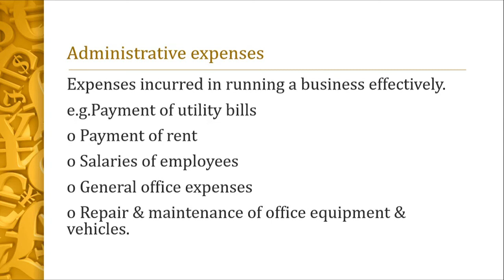Administrative Expenses in (Urdu/Hindi)-MGT101 Financial Accounting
In this video I have Explained Administrative Expenses in (Urdu/Hindi)